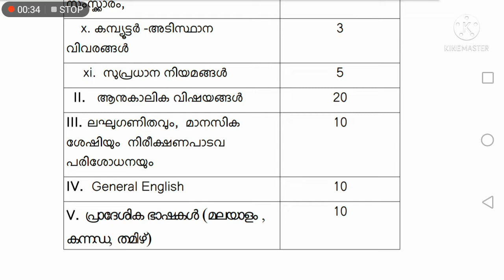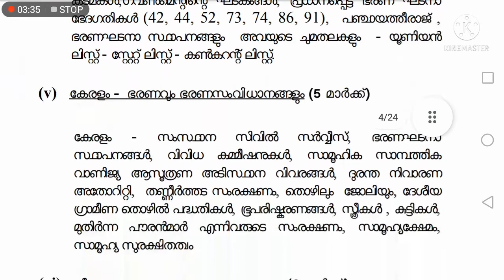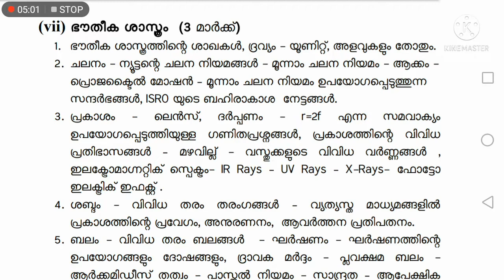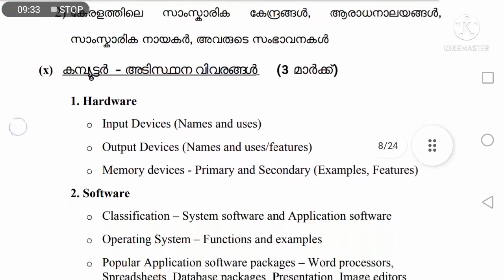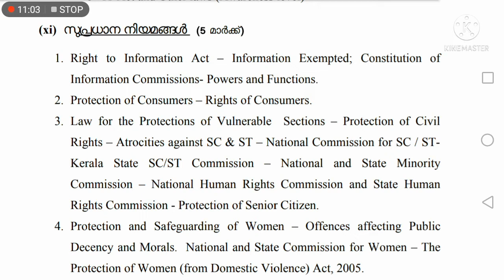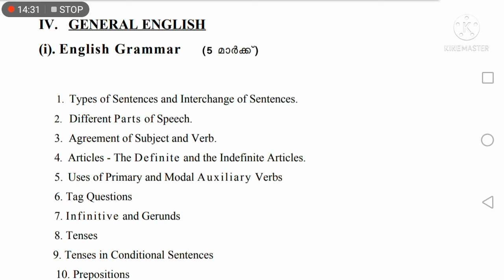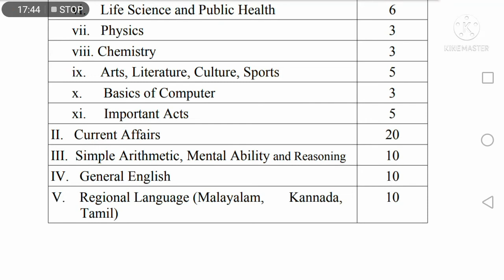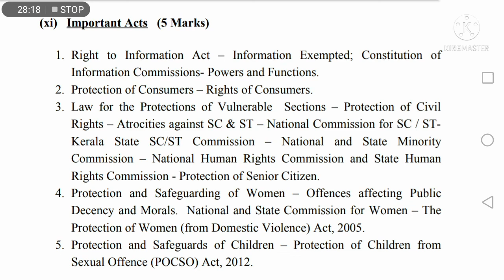LDC main exam detailed syllabus#ldc#exam#main#syllabus#ldcmainexamdetailedsyllabus#psctips#keralapsc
LDC main exam detailed syllabus#ldc#exam#main#syllabus#ldcmainexamdetailedsyllabus#psctips#keralapscനിങ്ങൾ ഈ ചാനൽ
ആദ്യമായി കാണുകയാണെങ്കിൽ
വീഡിയോ ഇഷ്ടപ്പെട്ടാൽ
Like ചെയ്യുക,
നിങ്ങളുടെ അഭിപ്രായങ്ങൾ
Comments ആയി
 അറിയിക്കുക,നിങ്ങളുടെ
 കൂട്ടുകാരിലേക്ക് Share ചെയ്തു
കൊടുക്കുക,നിങ്ങൾ തരുന്ന സപ്പോർട്ടാണ്
ഇനിയും വീഡിയോസ്

Russian revolution
American revolution
Chinese revolution
Latin-American revolution
French revolution
scert social science
kerala psc
preliminary exam
video
Relaxing Music with Beautiful Nature - Peaceful Piano & Guitar Music
Fall asleep to beautiful nature videos and use the relaxing music ...as sleeping music, soothing meditation , tension free music.
soothing music
relaxation music
meditation music
mind relaxation music
Indian mediation
tension free music and nature